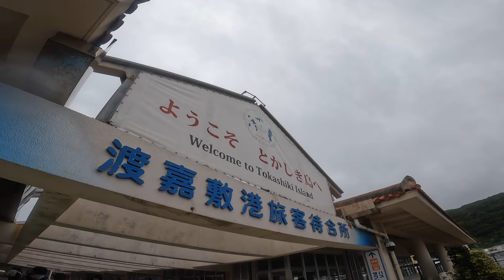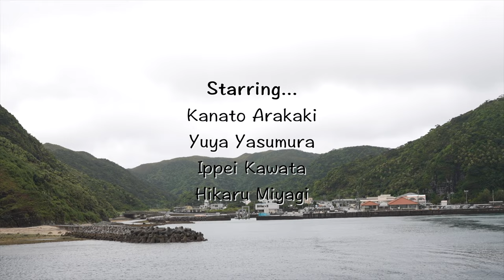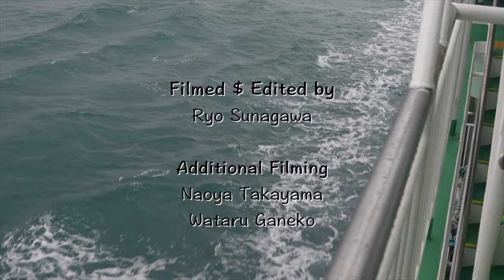Skateboard Shop Sunabe "Tokashiki Island Tour 2022"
Starring...
Kanato Arakaki
Yuuya Yasumura
Ippei Kawata
Hikaru Miyagi

-Special guests-
Naoya Takayama
Wataru Ganeko
Ryota Abe
Yuji Toyozato
Minoru Iwasita
Jun Shirasuka
Fumiya Higashionna

Ryo Sunagawa

-Additional Filming
Naoya Takayama
Wataru Ganeko